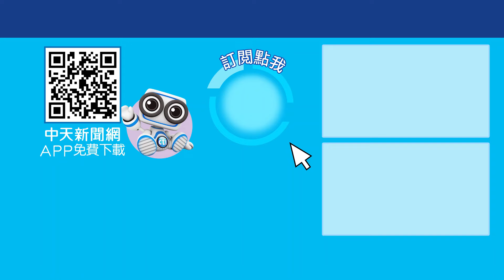林右昌"拆樑"沒招?!憂難選新北市長?! 林右昌妹妹開啟假消息攻勢 國民黨全力挺謝國樑! 新聞點面線 20241009